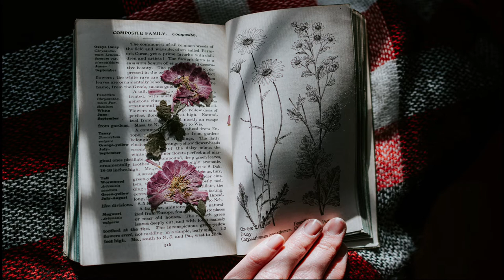Flower Arrangements... Making a Roundel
Flowers have always played a vital role in our lives. They bring about cheer and happiness with their beauty. Its natures way of making us see its beauty..
Every occasion calls for flowers. birth, weddings and even funerals ;)

Lets take a look at how to make a Roundel in this video.